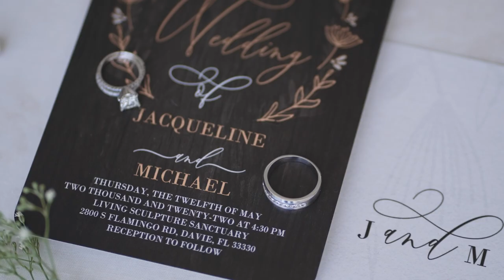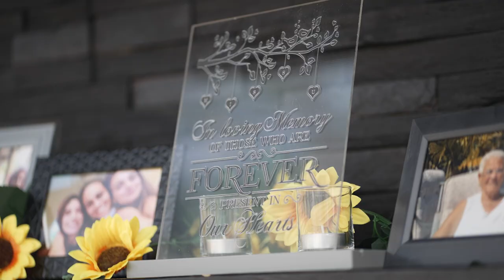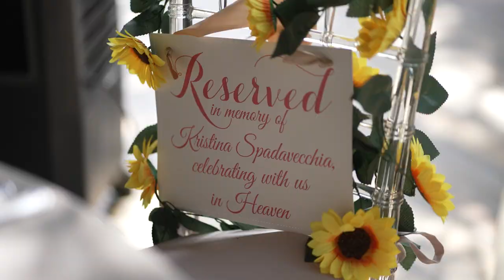OUR WEDDING | Jacqueline + Michael | 5.12.2022 | Highlight Feature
This amazing wedding was hosted at The Living Sculpture Museum and Gardens in Davie, Florida